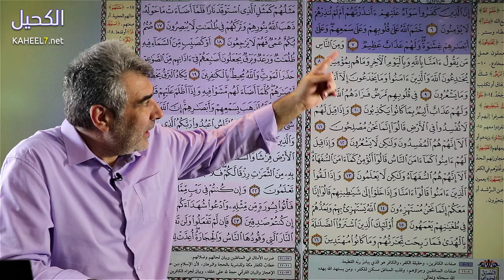النصيحة 8 كيف تحفظ القرآن أثناء النوم | عبد الدائم الكحيل